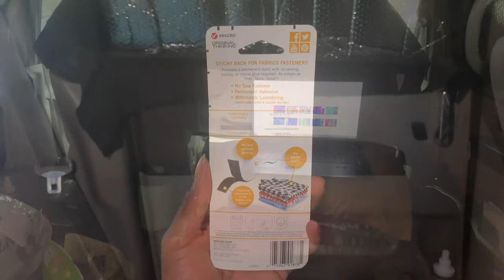Moving Back Into My Minivan | VLOG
I have a home on wheels again!